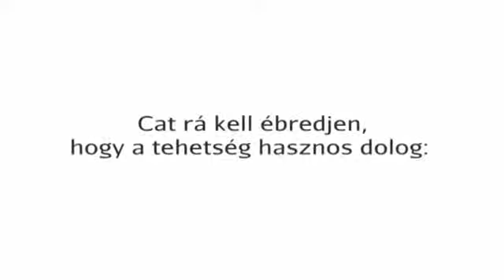Nicola Morgan: Látlak - pongrac.hu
Valaki követi Cat McPhersont.

Talán egy fiatal skizofrén? Vagy egy visszavonult, hóbortos tudós? Esetleg Cat volt barátja? Netán egy idegen? Akárki is az, tudja, hogy Cat retteg a rovaroktól. És ezt ki is használja, hogy megfélemlítse a lányt. Cat pedig könnyű préda, hiszen szinte mindent elárult magáról azon a közösségi oldalon, amelyről a szülei letiltották. A lány, bár tehetséges sportoló, nehezen viseli a kötelezettségekkel járó feszültséget. Ám eljön a pillanat, amikor az életéért kell futnia...